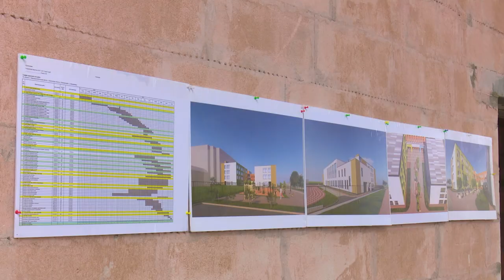Строительство школы в Немчиновке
Строительство новой школы на 550 учеников в Немчиновке продолжается. Готовность объекта -  почти 50%.